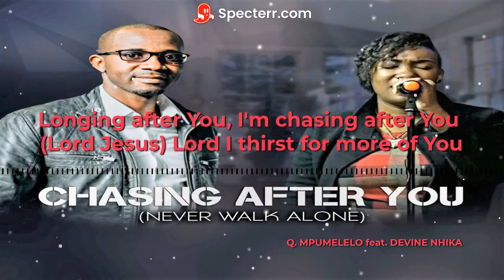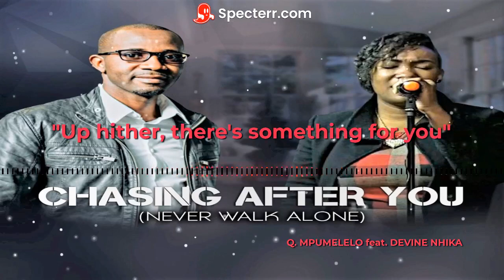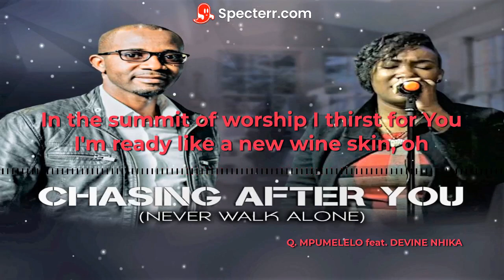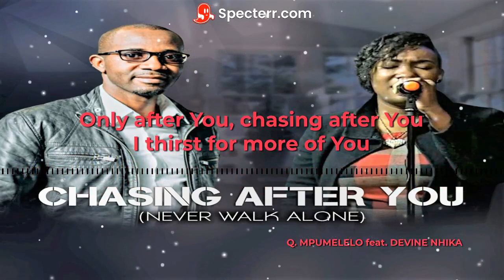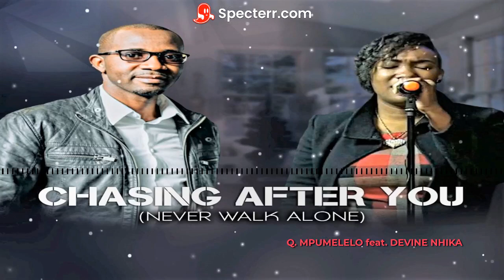Q. Mpumelelo - Chasing After You (Never Walk Alone) (feat. Devine Nhika) | Lyric Video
Official lyrical video of Q. Mpumelelo performing Chasing After You (Never Walk Alone) [feat. Devine Nhika]
🎼NEW MUSIC:
🎶🔰LYRICS:
(I am ready like a new wine skin)
Longing after You, I'm chasing after You, Lord I thirst for more of You

You say to me, "Come up hither", "Up hither there's something for you"
You'Re calling me to new levels, Here I am, ready for Your move

Oh, oh, Jesus, Longing after You, I'm chasing after You

I'm only after You, Nothing else will do
New levels, new dimensions, In You I now proclaim

(Oh God, in the summit of worship I thirst for You, Lord Jesus)
I never ever wanna walk alone, I don't wanna move without Your Presence
Holy Spirit have Your way in me, Holy Spirit have Your way.

deep worship hymn of heavenly music inspired by life church worship, special mention to life church worship, john c maxwell, craig groeschel of life church, the graig groeschel podcast, victor thompson, hymn of heaven, worship leader, phill wickham of hymn of heaven, hymn of heaven, life church, life church worship, victor thompson, dependable god,